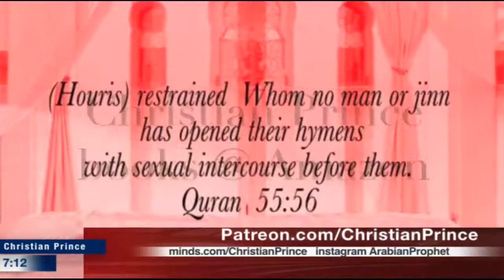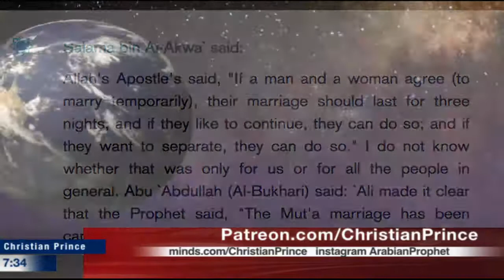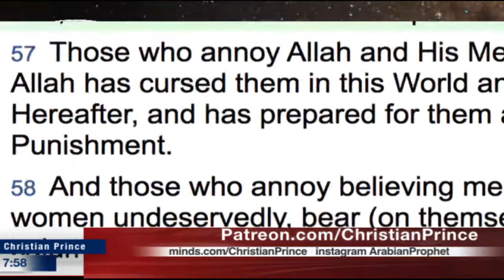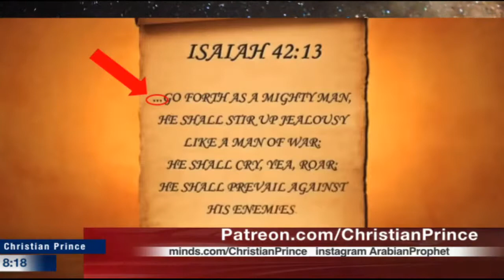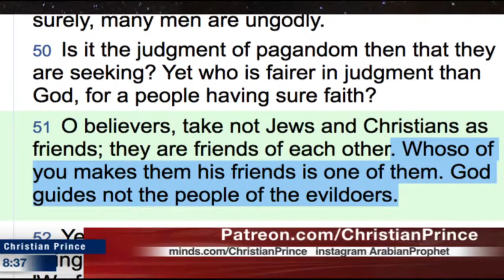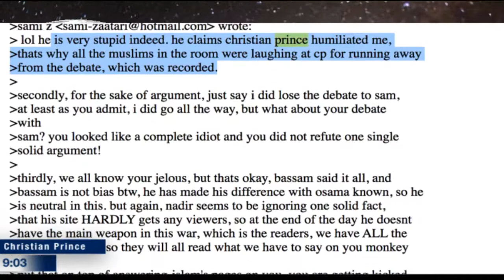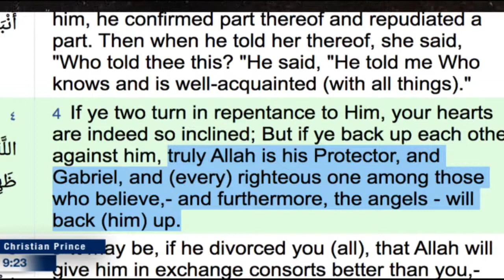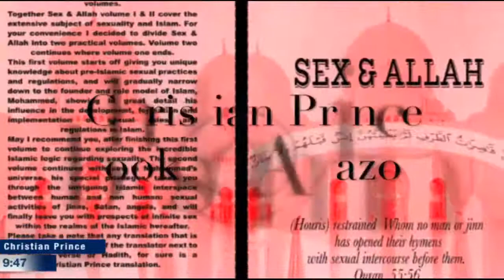You think Muhammad is God because he spit. Muhammad Hijab the kid (Christian Prince)